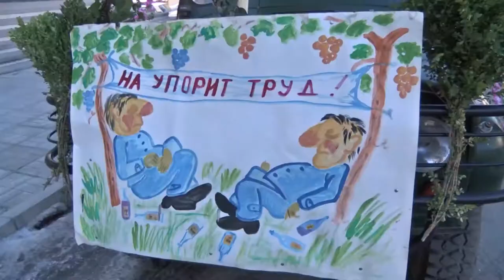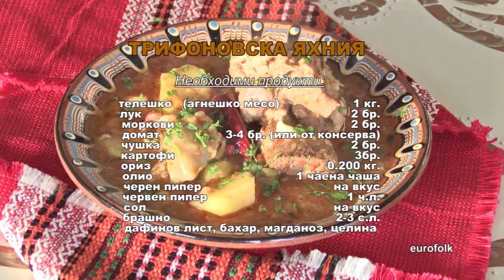Folklorna trapeza 433 HD (February 2018)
Folklore Table / Фолклорна трапеза 433 HD ( февруари 2017)
week TV show/седмично предаване
TV Eurofolk

1. “Тракийски камерен танц” - ДЮТС "Чавдар" към НЧ "Отец Паисий 1927" - с. Ивайло, общ. Пазарджик
2. „Ах, гиди вино червено“ - ФГ за автентични песни "Орхидея" към НЧ "Просвета 1948" - с. Козарево, общ. Тунджа
3. „Марко Тудорка залюби“ - Група за обработен фолклор „Авлига“ към КП „Надежда“ - с. Мерданя, общ. Лясковец
4. „Гъмзовяна“ – ГНХ „Тракия 1“ към НЧ „Христо Ботев 1902“ – гр. Димитровград
5. „Ситно шопско на пояс“ - Танцов състав "Миланово" към НЧ "Пробуда - 1927 г." - с. Миланово, общ. Своге

1. "Trakiyski kameren tants" - Child-youth dance group "Chavdar" at "Otets Paisiy 1927" Community center  - Ivaylo village, Bulgaria
2. "Ah, gidi vino cherveno" - Folklore group for authentic songs "Orhideya" at "Prosveta 1948" Community center - Kozarevo village, Bulgaria
3. "Marko Tudorka zalyubi" - Group for processed folklore "Avliga" at "Nadezhda" Pensioner club - Merdanya village, Bulgaria
4. "Gamzovoyana" - Group for round-dances "Thrace 1" at "Hristo Botev 1902" Community center - Dimitrovgrad, Bulgaria
5. "Simeon Shoppsko na Beli" - Dance ensemble "Milanovo" at "Probuda - 1927" Community center - Milanovo villige, Bulgaria